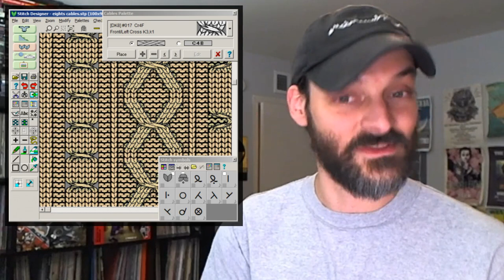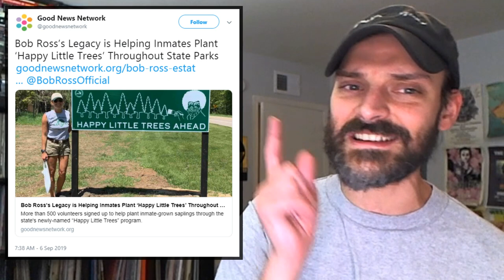Become Your Own Knitting Factory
This time on GoodNewsNextWeek: NOLA's on the hook to repay victims of unconstitutional red light camera system; a court ruled travelers can sue TSA officers for “abusive conduct”; and the spirit of Bob Ross is still planting "happy little trees".